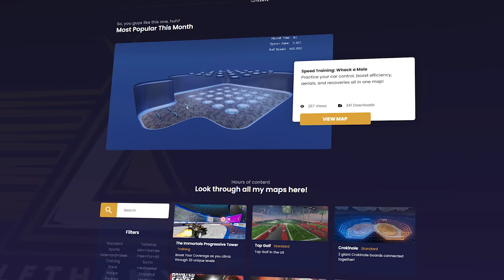THIS IS ROCKET LEAGUE CANNONBALL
Check out @Liefx

Camera Settings:
FOV: 110
Distance: 270
Height: 110
Angle: -4
Stiffness: 1